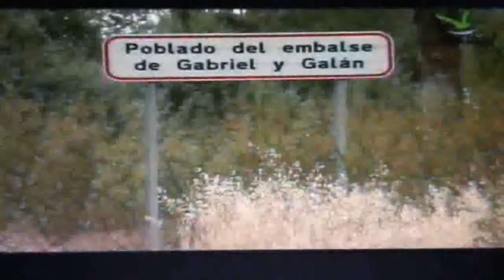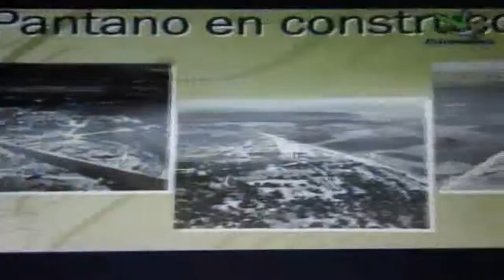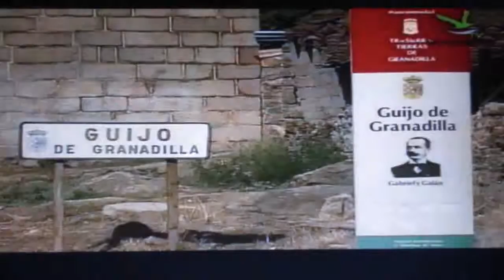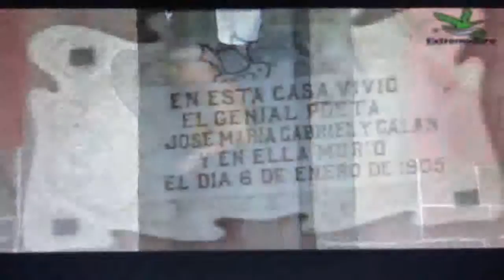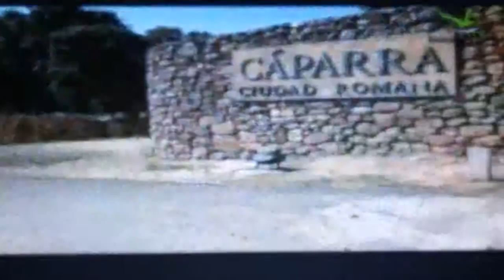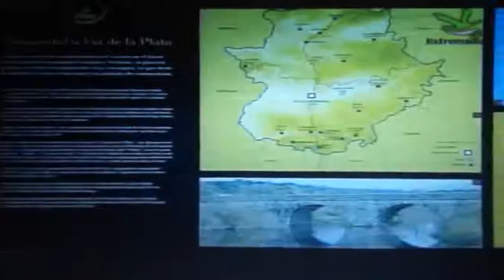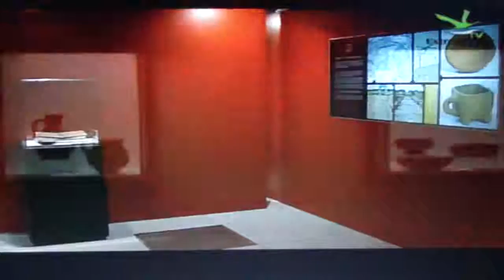RUTA OESTE. TIERRAS DE GRANADILLA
PROGRAMA DE CANAL EXTREMADURA TV SUBIDO CON LA DEBIDA AUTORIZACIÓN DE LA ENTIDAD PROPIETARIA DEL VIDEO.